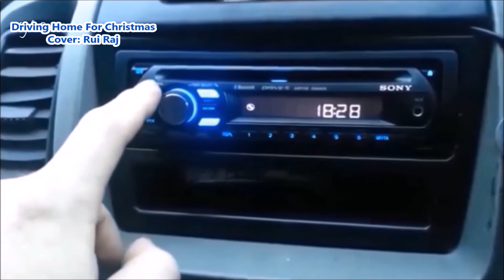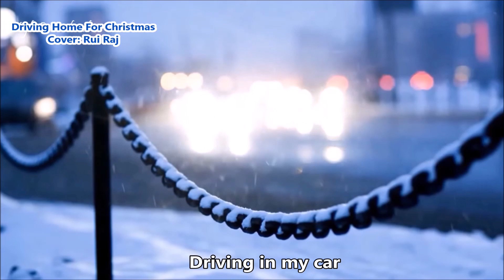Driving home for Christmas | Cover | RR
🎄Merry Christmas🎄
My humble attempt to cover this all time favourite Xmas song originally sung by Chris Rea.